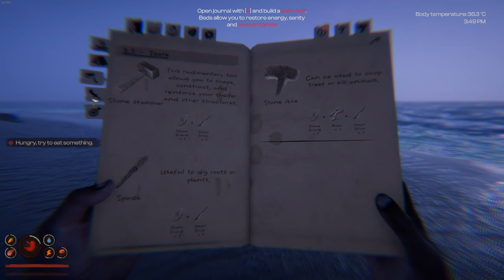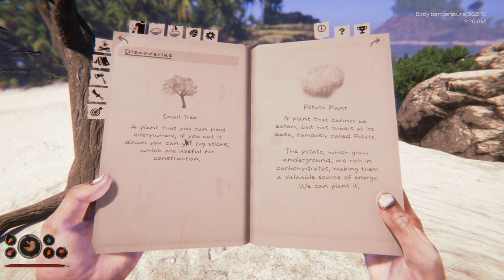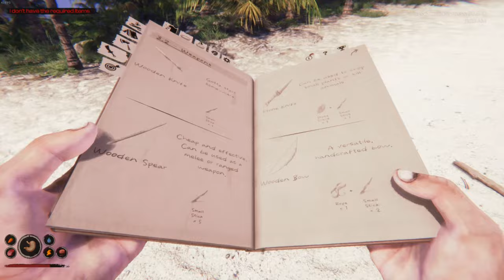Project Castaway Ep1 Amazing Looking Survival Game First look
do appreciate it! :)  Don't forget to leave a like ;)

Project Castaway is a survival crafting title set in the Pacific Ocean.
Live the life of a stranded castaway, with only yourself - and the island's inhabitants - for company!
Sail the ocean, hunt, explore unique islands and gather resources as you fight for survival